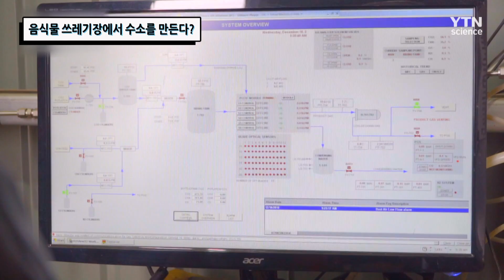음식물 쓰레기장에서 수소를 만든다? / YTN 사이언스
음식물 쓰레기장에서 나오는
이산화탄소 메탄 등 온실가스를 활용해 수소를 추출할 수 있다고 한다.
수소를 생산하고 온실가스를 분해하는 그린수소 기술을 살펴본다,